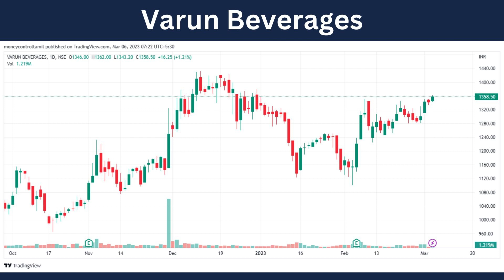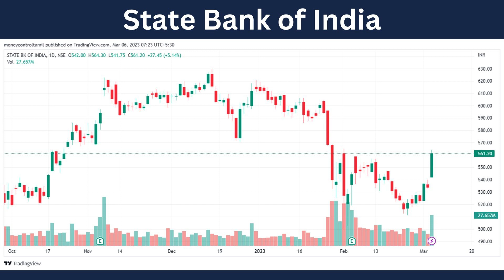TRADE SPOTLIGHT MONDAY TAMIL(06 MAR, 2023) Varun Beverages, SBI, PB Fintech || MONEY CONTROL TAMIL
What's your strategy for Varun Beverages, State Bank of India, PB Fintech?

PB Fintech was also in focus, rising 6.5 percent to Rs 598, the highest closing level since June 27 last year, after consolidation in previous four trading sessions with sustaining above 200-day EMA (Rs 546). The stock has formed long bullish candle on the daily scale with above average volumes.